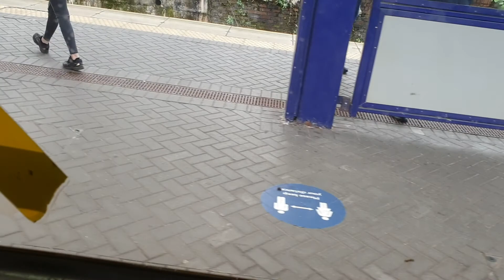Onboard 153352 Walkden-Salford Crescent